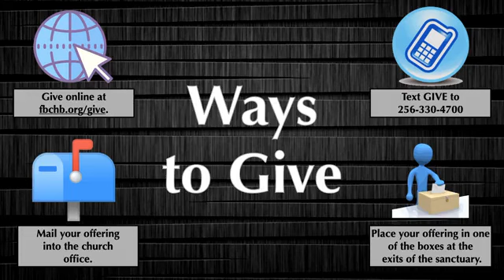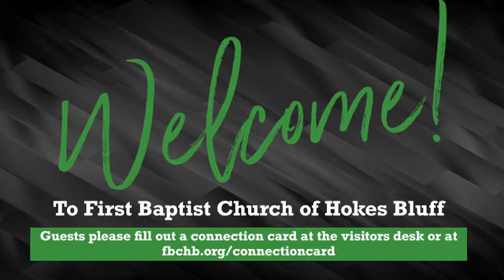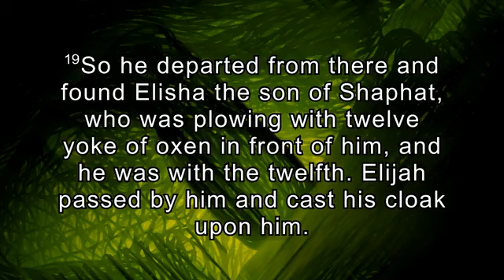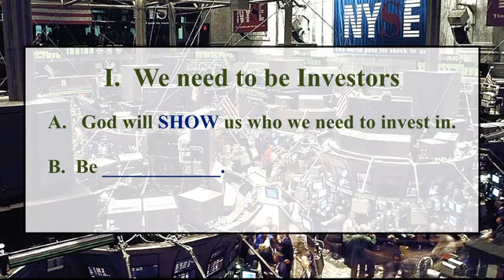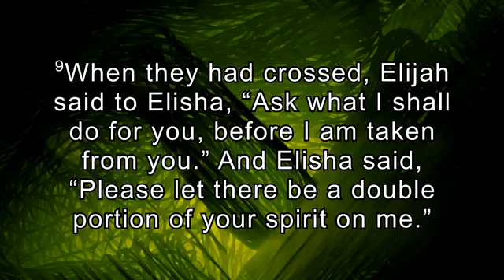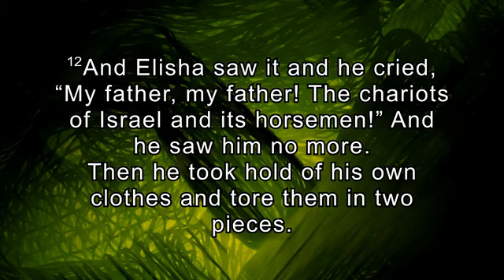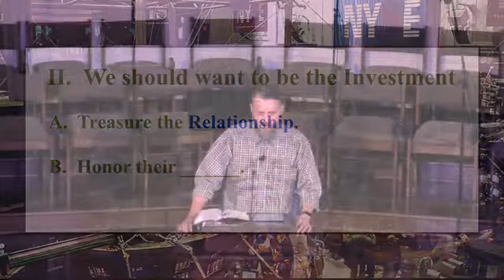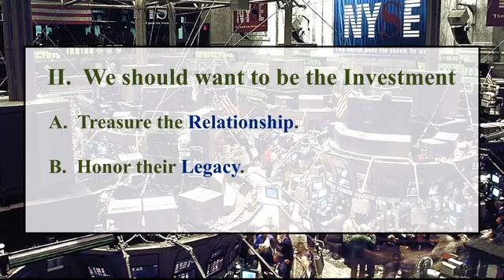12/26/21 - "More Profitable Than Wall Street" - I Kings 19:19-23, II Kings 2:9-14 - Randy Smith